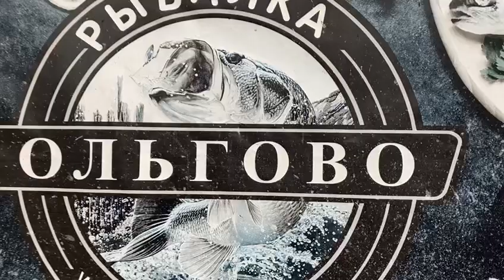Ольгово. Форель. Клюет